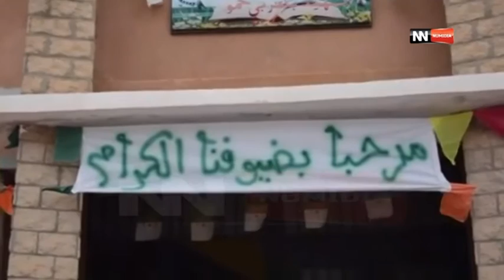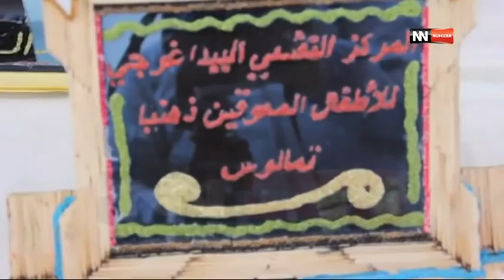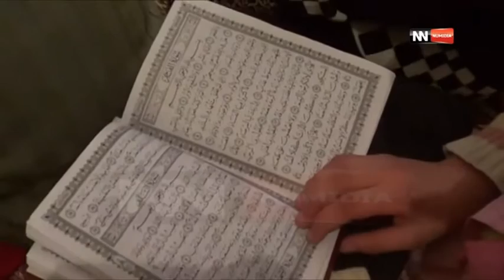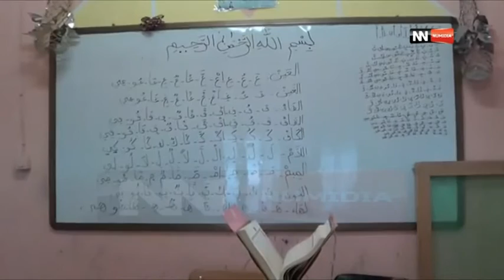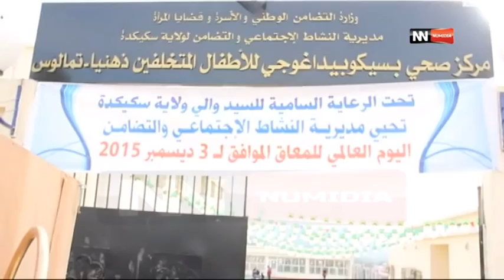قناة نوميديا : النشرة الجهوية 04 12 2015